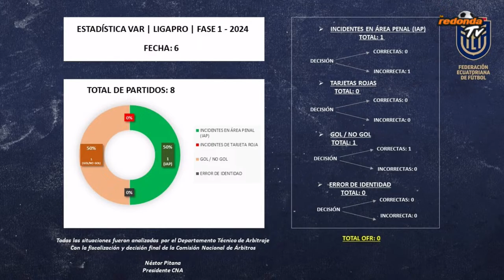🔴 EN VIVO / JUGANDO EN LA CIUDAD / 05 DE ABRIL 2024